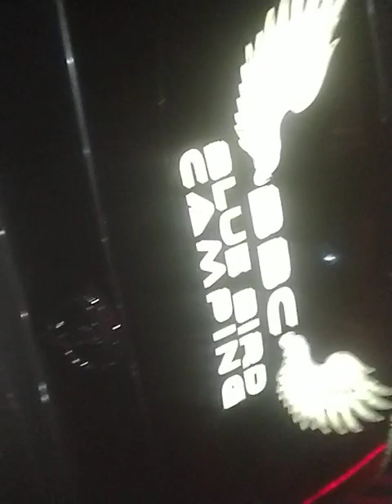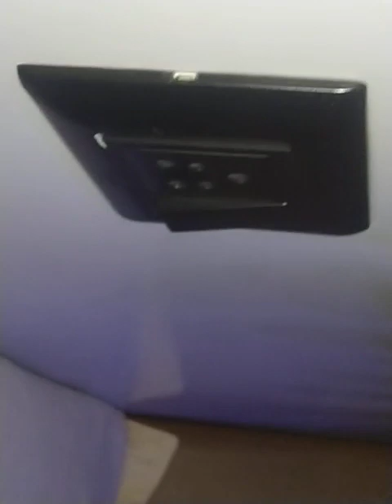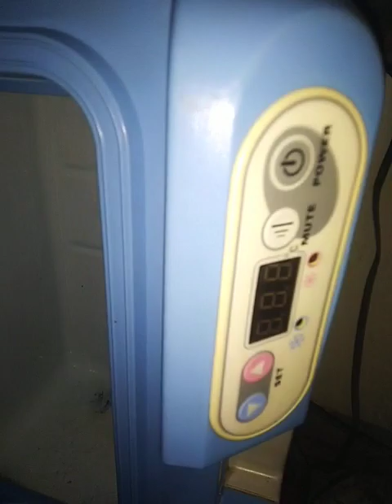Pawn Lake Campaign (1)